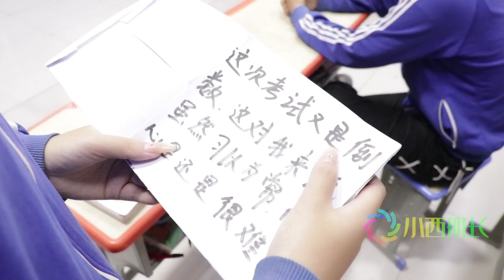亚楠的日记本找不到了，到底谁拿了亚楠的日记本？你能告诉她吗？